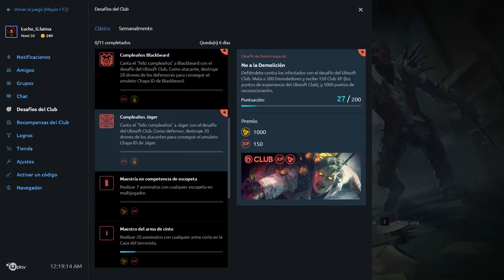OPERACION OUTBREAK #2 - ALA DE VETERANOS SIERRA - [ RAINBOW SIX] -TUTORIALES.UY